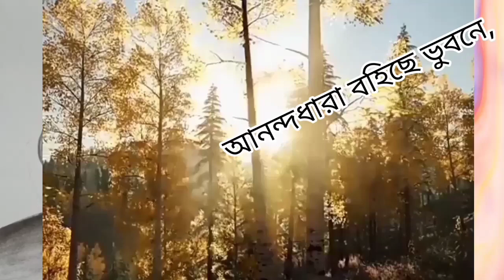আনন্দধারা বহিছে ভুবনে (রবীন্দ্রসংগীত) / Anandadhara bohichhe bhubone by SUJAYA BHATTACHARYA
It is a great chance and a big platform to express yourself ..creative dear one welcome to my channel. send your creation..your story..your recitation..your song and dance...whatever you know..and want to express yourself.. ALL of our friends came to know about SUJAYA BHATTACHARYA's verse.She is one of our ARTIST. Her dedication to ONTARMAHAL OSTOPORNA is unforgettable. For the love of you all, she let's her voice to entertain our friends like you.

This video is made for only ONTARMAHAL OSTOPORNA.. No-one is allowed to use this video in his/ her YouTube  channel  .